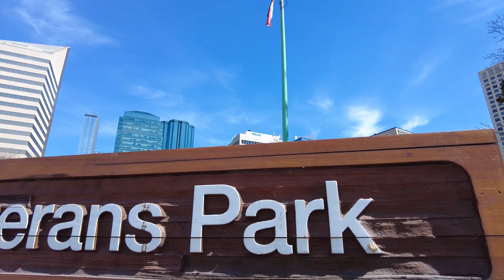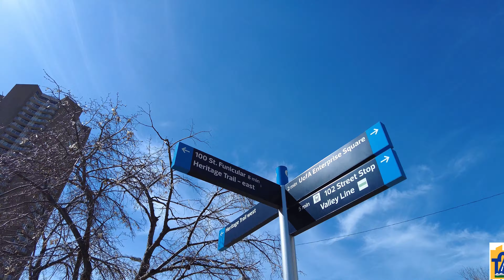Edmonton Downtown | Veterans Park | Aerial Scenic View | Alberta CANADA 🇨🇦【4K】😊👍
Like hundreds of other cities and towns, Edmonton is respected by tourists for its exotic gardens. Veterans Park provides residents with the opportunity to sit and enjoy for a while. Use it for yoga, going on a picnic, meeting people, meeting friends, dating, playing with kids, and watching the greenery in your free time.

Many thanks!